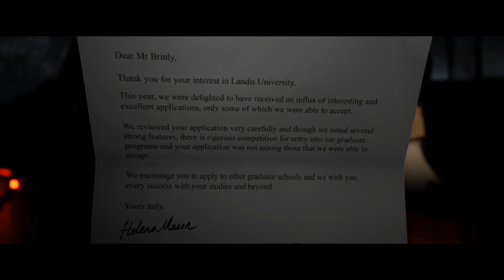Let´s Play The Quarry #12 Stream-Upload Runde 2 (mit Gerbi und Charlie)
Titel: The Quarry
Entwickler: Supermassive Games
Datum der Erstveröffentlichung: 10. Juni 2022
Modi: Einzelspieler, Mehrspieler
Herausgeber: 2K Games
Designer: Nik Bowen
Nominierungen: The Game Award for Innovation in Accessibility